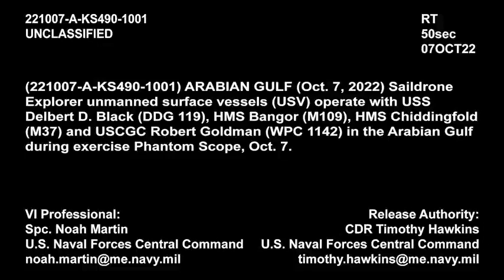U S & UK Navies Unmanned Arabian Gulf Sea Pirates Testing☞ Controlling Sea as Robot Sailing Police🤮